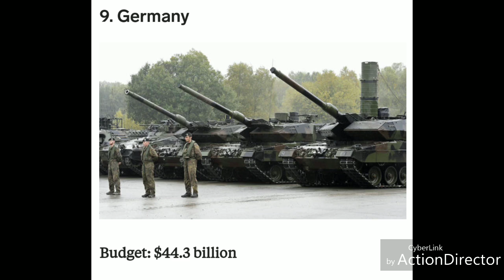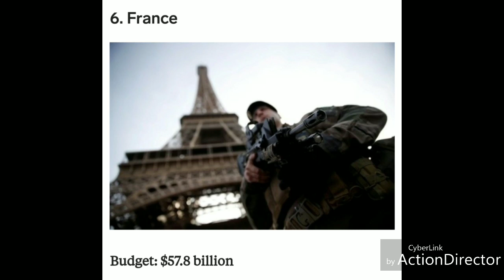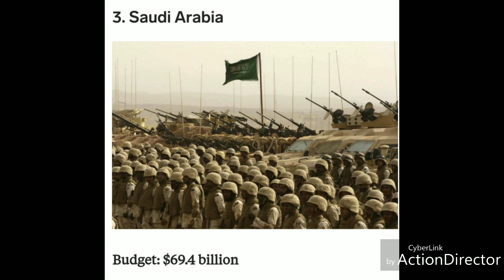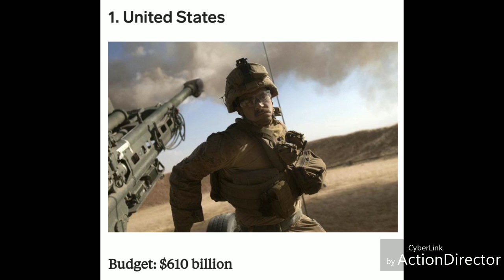Top 10 countries defence budget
A military budget (or military expenditure), also known as a defense budget, is the amount of financial resources dedicated by a state to raising and maintaining an armed forces or other methods essential for defense purposes.

Military budgets often reflect how strongly a country perceives the likelihood of threats against it, or the amount of aggression it wishes to conjure. It also gives an idea of how much financing should be provided for the upcoming fiscal year. The size of a budget also reflects the country's ability to fund military activities.[2] Factors include the size of that country's economy, other financial demands on that entity, and the willingness of that entity's government or people to fund such military activity. Generally excluded from military expenditures is spending on internal law enforcement and disabled veteran rehabilitation. The effects of military expenditure on a nation's economy and society, and what determines military expenditure, are notable issues in political science and economics. There are controversial findings and theories regarding these topics. Generally, some suggest military expenditure is a boost to local economies.[3] Still, others maintain military expenditure is a drag on development.

Every year in April is the Global Day of Action on Military Spending (GDAMS), which aims to gather people and create a global movement that persuades governments to reallocate their military spending to essential human needs such as food, education, health care, social services and environmental concerns.

Among the countries maintaining some of the world's largest military budgets, China, France, Germany, Japan, Russia, the United Kingdom and the United States are frequently recognized to be great powers.

According to the Stockholm International Peace Research Institute, in 2014, total world military expenditure amounted to 1.8 trillion US$.